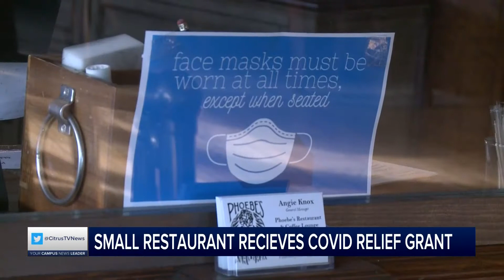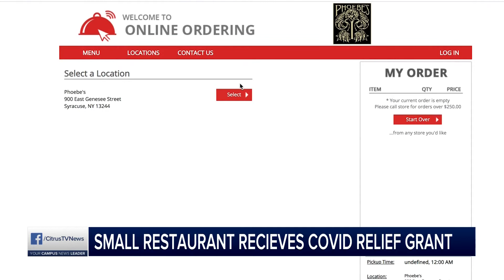Small Restaurant Recieves COVID Relief Grant | News Live at 6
Small businesses and organizations in the Syracuse area are recieving COVID-19 relief grants. Some local restaurants near campus are getting a boost. CitrusTV Reporter Peyton Spellacy tells us how Phoebe's is keeping their doors open.